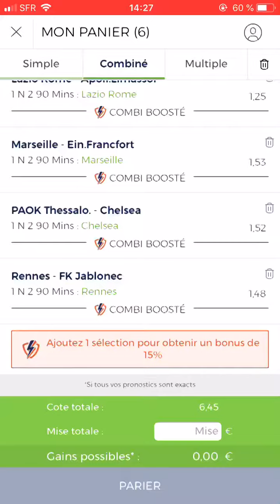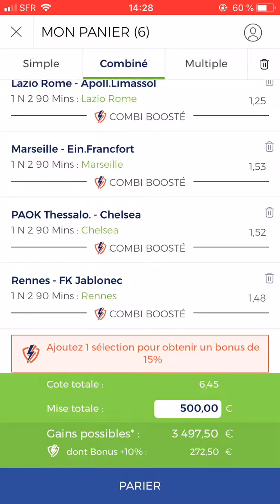PRONO FOOT 20/09/18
Salut à tous les pronos du jour ! Bonne chance à tous !